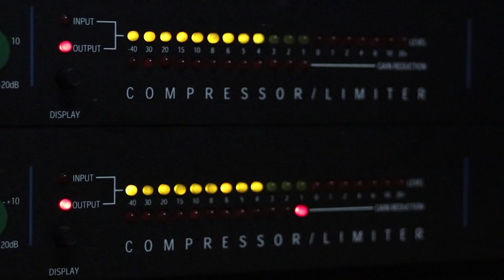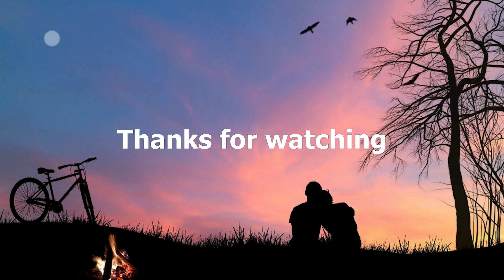Thunder hits me | Karaoke Version | Instrumental | SG Originals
This is a Karaoke Version. Please hear the original version too..

Enjoy this song on Spotify, Amazon music, Apple Music, iTunes, Pandora, Deezer, Anghami, Tidal, Boomplay, Snapchat.

Tools used for composition,
FL Studio 20
BandLab
Soundforgepro13

Visuals - After Effects

  🙏 Keep supporting..

Please share and provide you valuable comments (Positive/ Negative always accepted). To enhance my mix/song i madly need your comments..

A ((SG)) Musical
Composed & Arranged by Sudharsan G
Singers: Sudharsan G & Samathmika K
Lyricist: Deva
Editing & Poster: S Yashwanth
Record Label: 6188334 Records DK

Amazon Music

Lyrics:
The thunder hits me in my vein
Oh no, oh why you left me
with some pain, don't know
I want nobody, you there
So flurry, i'm so scrappy
Hey you so naughty, a crown
Of glory, endless story

When i saw you in the rain
There are things that can't explain
Now i see you once again
I feel lonely, i'm so sorry

One more time talk to me
Please forget the days long back
I'll be here so perfect
I won't ever let you down
Oh my heart is true and sound

All i have in my hand
Is golden memories
So i keep holding on it as time fade away
When you with me
I'm so glad and i have no worries
When we broke up
I'm so sad and no light in my life
Need you back

Talk to you always talk to you
Don't forget, i'll be there for you
No matter what what what you do
Talk to you talk talk talk to you